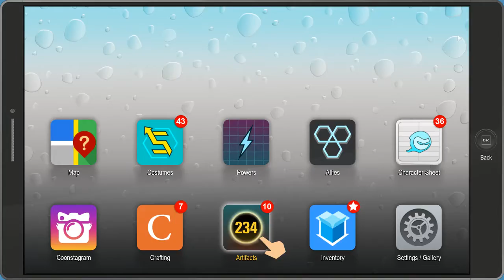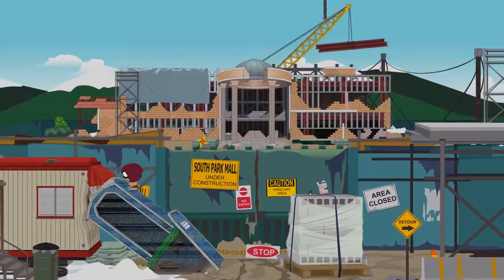South Park TFBW: Storming the Castle